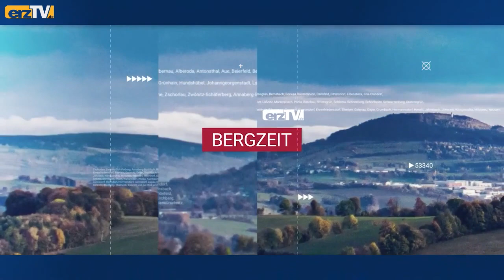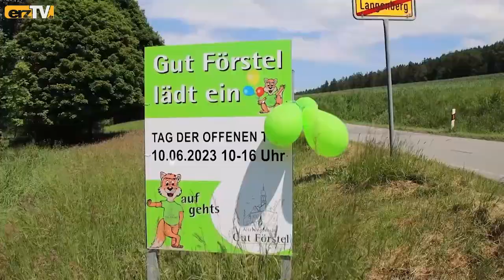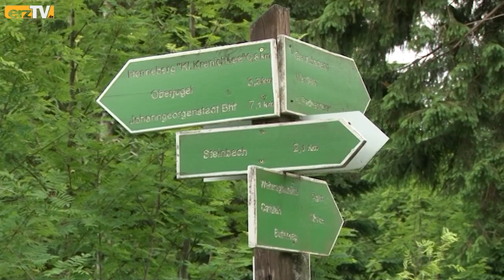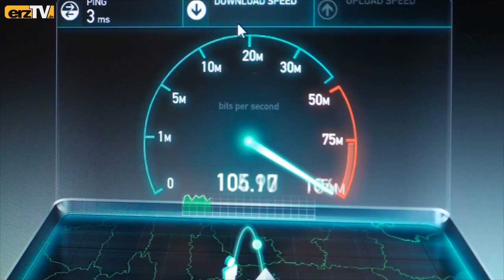BERGZEIT zeigt Diskussion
BEIERFELD: Am Dienstag war Ministerpräsident Michael Kretschmer im Erzgebirgskreis. Auf einer Regionalkonferenz in Niederwürschnitz diskutierte er mit Stephan Weinrich (CDU), Bürgermeister der Gemeinde Niederdorf, Katrin Sachs von der Bürgerstiftung und den Teilnehmern über das Ehrenamt. Das widerspiegelt sich auch in den heutigen Schlagzeilen wider: Ehrenamt kontrovers: Diskussion in der Tenne; Pflege intern: Einblicke bei Gut Förstel; Feuerwehrmusik lebendig: Kapelle ist 95.